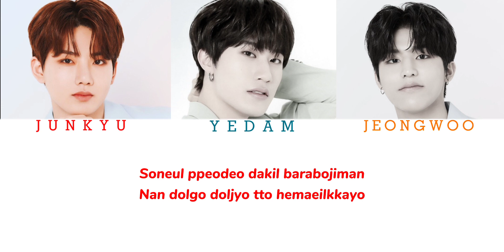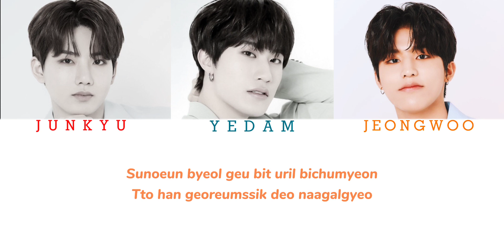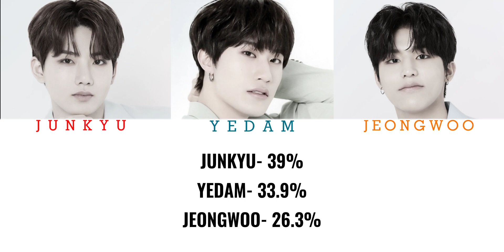How would TREASURE Vocal Trinity sing "SOMEDAY" by iZ*ONE